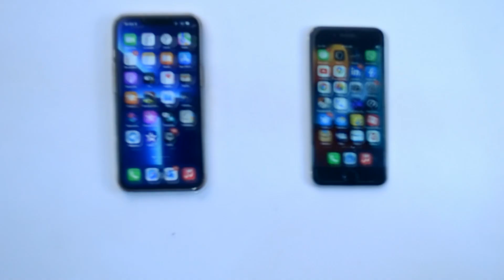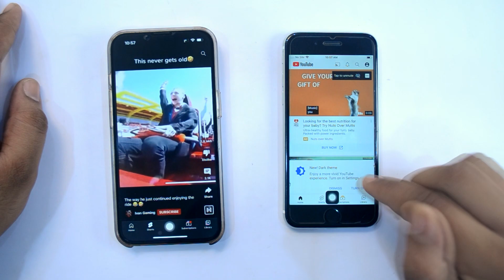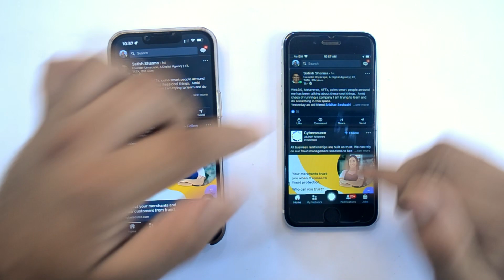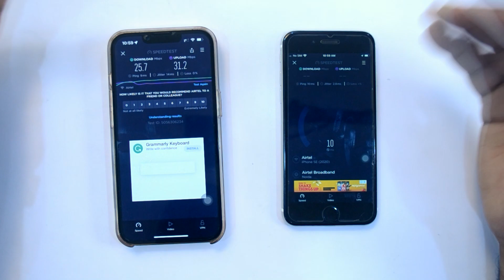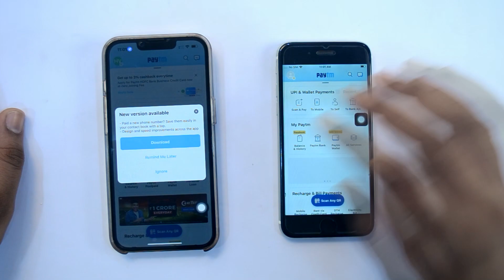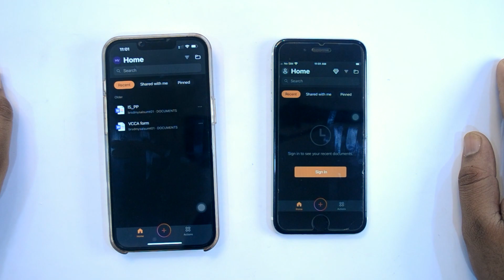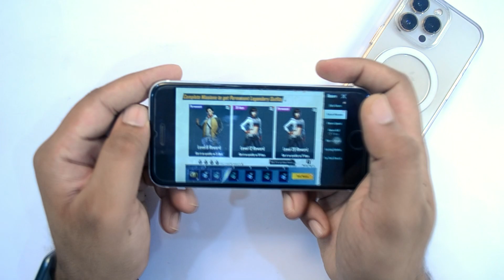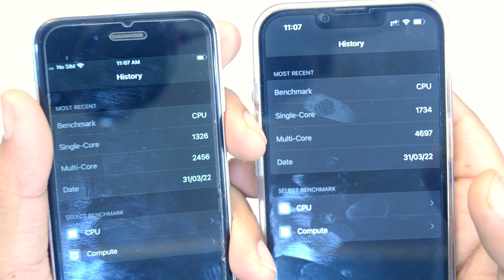iPhone SE Vs iPhone 13 Pro 2022 Speedtest. SHOCKING RESULTS!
In this video I showed a speedtest of iPhone SE & iPhone 13 Pro.
The iPhone SE and the iPhone 13 are both super fast devices, i was amazed to see the performance of the iPhone SE and i feel iPhone SE offers more value for money then the iPhone 13 Pro!

Link to buy iPhone 13

iPhone 13 Mini
iPhone 13
iPhone 13 Pro
iPhone 13 Pro Max